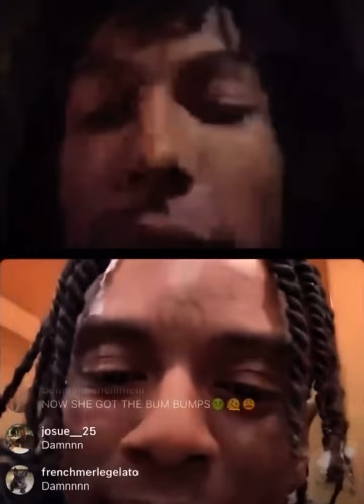😱 ** IG live** blueface said he did what to soulja boy baby mother before the baby shower